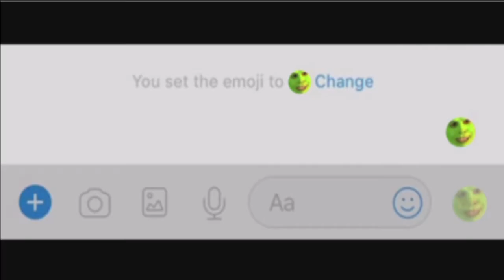Jim Carrey's The Mask says "No, it wasn't me, it was the one armed man" 87,381 times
If you wish to support me financially you can PayPal me or if you don't have an account, use this link to sign up and get £10 when you buy or transfer £5!

As my headphones have RANDOMLY decided to stop working tonight I decided to reveal the source behind my green avatar by presenting the "It wasn't me, it was the one armed man" scene from the Mask but he says it 87,381 times.